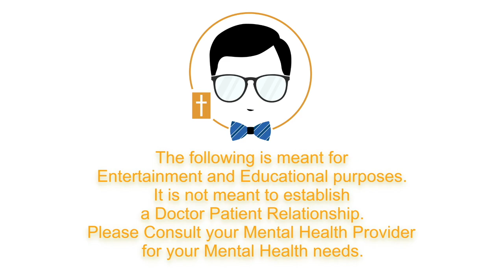William James | Varieties of Religious Experience Lecture 1 [Part 2]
Today, we’re continuing with William James’ Gifford Lectures on the Variety of Religious Experience, Lecture 1 – Biology and Neurology. This time, we’ll be talking about James’ focus on Religious “geniuses” and what it means if religious experiences have a biological origin.

Welcome to Chez Eric!  This channel is my "home" devoted to discussing topics about Psychiatry and Religion with a focus on how to improve your life. I am a Psychiatrist who happens to also be religious and I want to share my perspective about life with you.  You can call me "Chez Eric" or "Dr. Eric" or "Dr. Chez Eric" whatever you would like.  This is a safe space for you to explore anything you want to understand more no matter how controversial or complicated.  Make yourself comfortable and I hope you enjoy your stay!

This material is the based on the opinions of Dr. Eric.  They are meant for educational and entertainment purposes.  Please do not take any of the material discussed to be recommendations about your mental health care.  Please consult your mental health care professional to best assist you with your mental health needs.